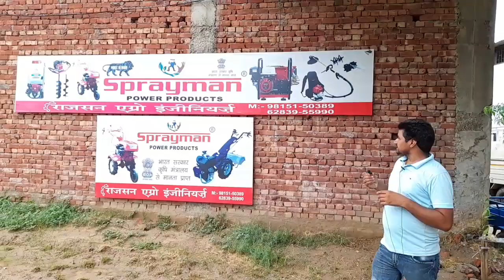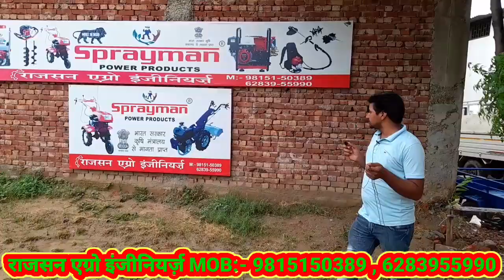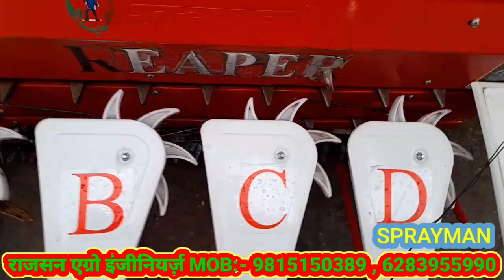गेहूं धान मक्का सब काटे मिनटों में,पावर रीपर | power reaper price | multicrop reaper machine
धान गेहूं मक्का सब काटे मिनटों में power Reaper machine फसल काटने की रीपर मशीन power reaper price

powerreaper5hpgreavesdieselengine power tiller reaper price in india
power reaper price in india
 reaper machine price in india

आरामदायक चार पहियों वाली रीपर मशीन गेहूं धान मक्का ज्वार सब कांटे

 टेक्निकल तेजस्वी किसान
और मैं हूं आपका दोस्त निरंकार शर्मा

Ahmedgarh Punjab

LOCATION:- SPRAYMAN
Sukhdev Nagar, Ahmedgarh, Punjab 148021
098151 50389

mini  power reaper machine
paddy reaper
 रीपर बैठकर फसलें काटने वाली रीपर